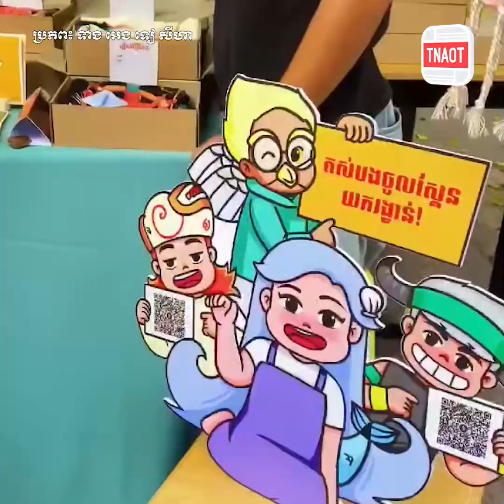លោកជំទាវ ទាងអេង ទៀសីហា ឧត្តមភរិយា ឯកឧត្តម ទៀ សីហា ឧបនាយករដ្ឋមន្ត្រី រដ្ឋមន្ត្រីក្រសួងការពារជាតិអញ្ជើ